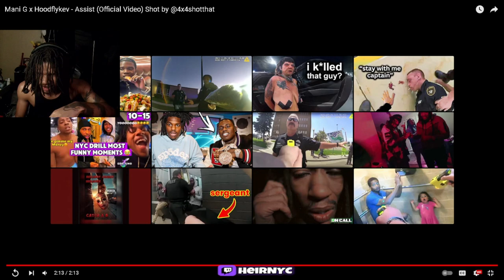Mani G x Hoodflykev - Assist (Official Video) REACTION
Mani G x Hoodflykev - Assist (Official Video) Shot by @4x4shotthat